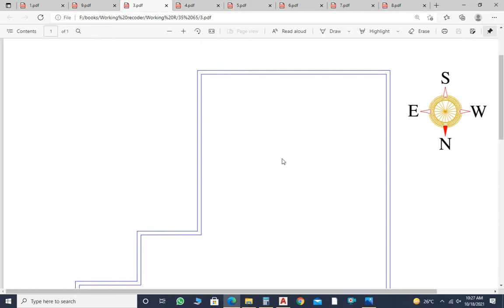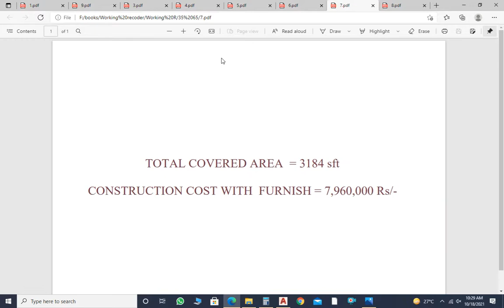35x65 House Plan 10 Marla 2275 sft # 23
I am Architect & Town planner i upload my video for Architect ideas & town planning ideas in detail Inshallah(35x65 House Plan 10 Marla 2275 sft)